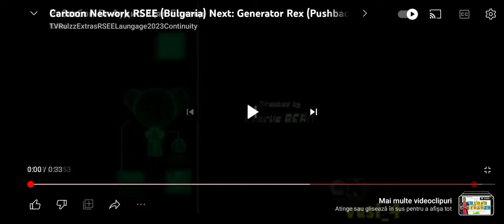Cartoon Network RSEE Bulgarian Next: Pushback - Generator Rex (2011)